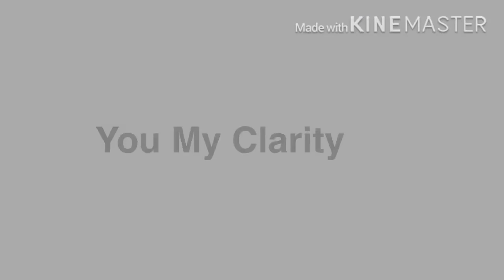Clarity Meme | Read My Comment